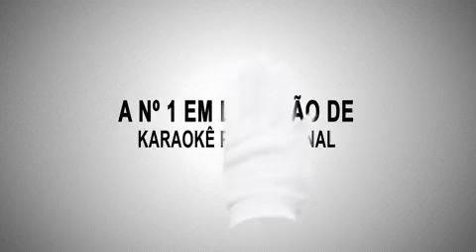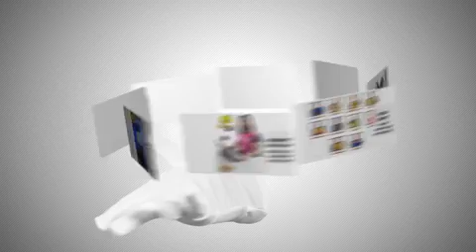ALUGUEL DE VIDEOKE FEITOS COM PLAYBACKS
SILVIO MELHOR KARAOKE DE SÃO PAULO

CONTATO  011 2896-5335   OU  ZAP 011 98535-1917